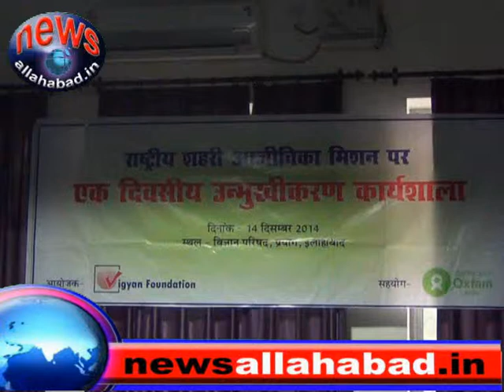newsallahabad 14 12 14 s10